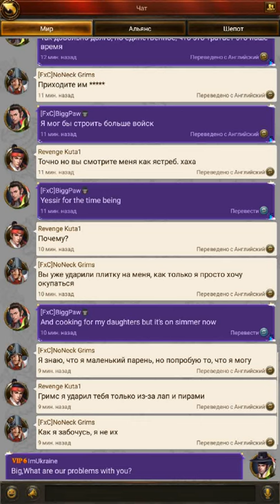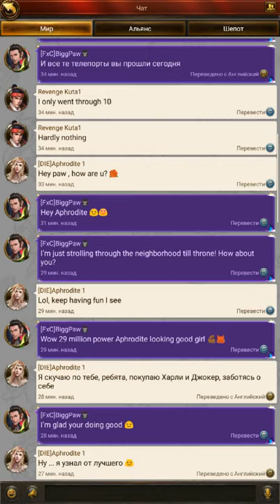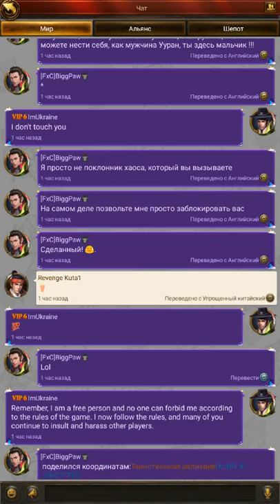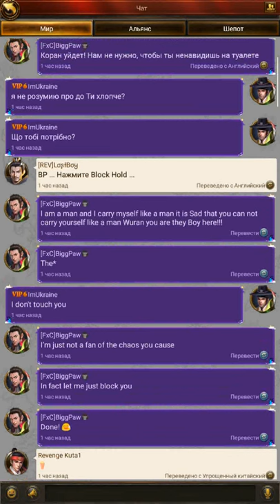BiggPaw轢 violates the rules of the game and behaves inappropriately in the world chat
EVONY